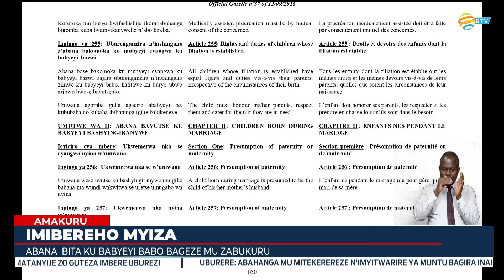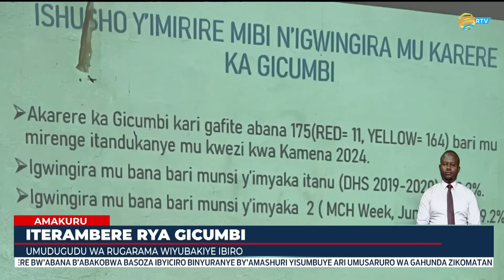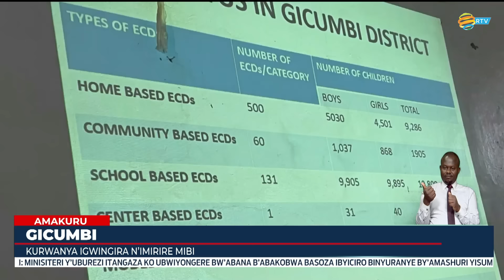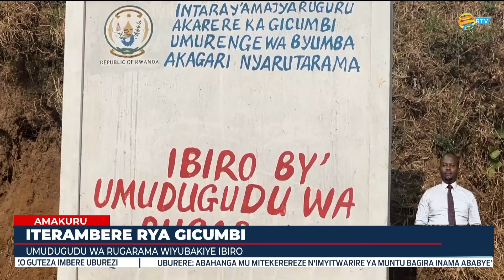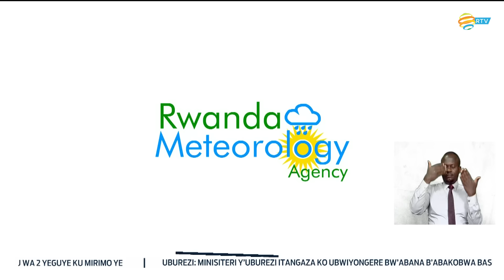Amakuru Arambuye: 23.07.2024